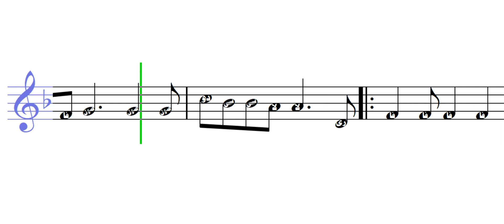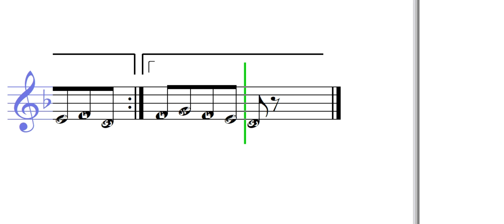رعاك الله ياوطنى فوزي بن قمرة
تعلم قراءة وعزف النوته الموسيقية الخاصة بـ رعاك الله ياوطنى فوزي بن قمرة( النوته الموسيقية بالعربي ). يمكنك تحميل النوته الموسيقية بالعربي من هنا